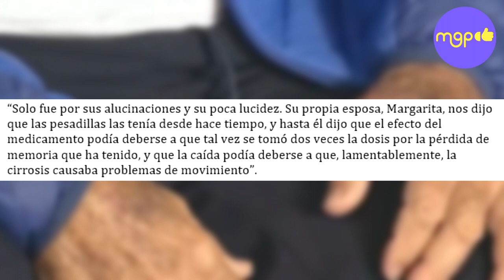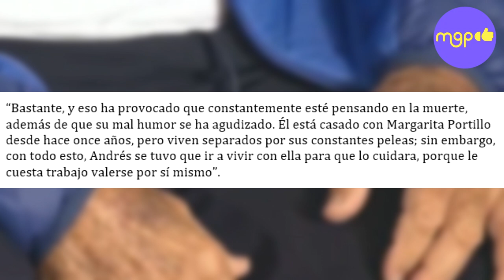🛑😰¡Devastadora noticia! Andrés García sus últimas horas de vida.😰🖤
En los días pasados,  el actor Andrés García, de 81 años, causó gran preocupación al publicar en su canal de YouTube, un video donde se le veía convaleciente, a raíz de una caída que sufrió, y con pocas ganas de vivir.